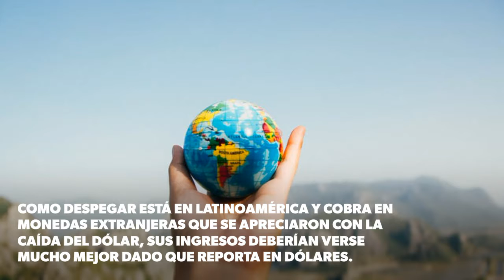5 datos que debes conocer de Despegar.com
Despegar.com comienza a cotizarse en la Bolsa y esto es lo que debes saber.

¡Síguenos!